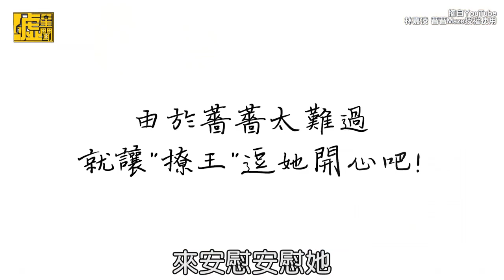波特王竟敢弄濕薔薔 使出撩妹大絕慰安「想吃穴穴」